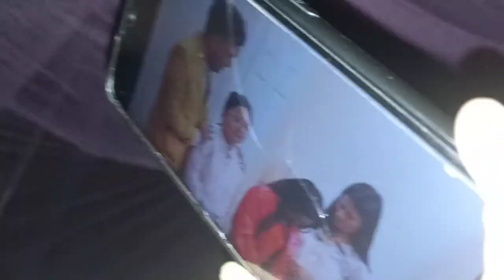Blind Date Bata Mina Niskinda Mero Baini RUDEIXA😭😂 Big Fan Blind date ✌️